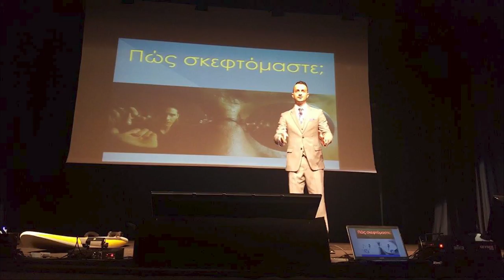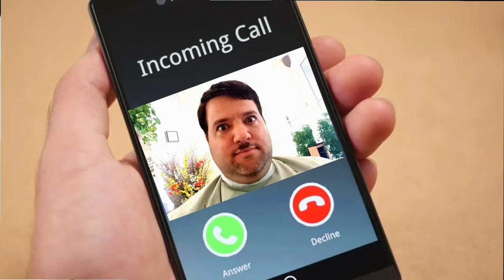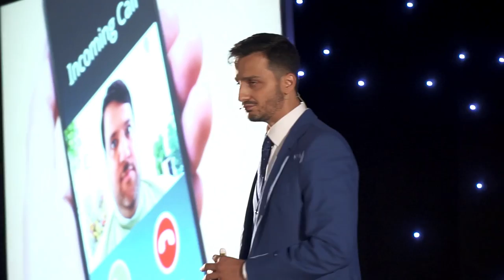Απο την Απόφαση στην Ελευθερία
Πρώτα παίρνεις την Απόφαση...
μετά ακολουθεί ο Αγώνας...
μετά ακολουθεί η Δικαίωση
μετά ακολουθεί η Πτώση...
μετά ακολουθεί η Ευκαιρία...
και τέλος έρχεται η Ελευθερία!